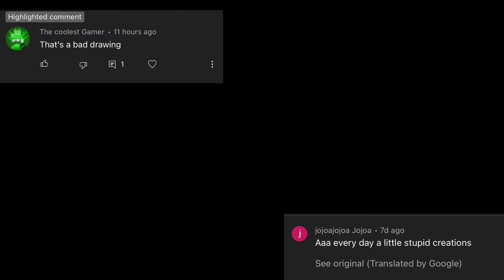have I crossed the line?…